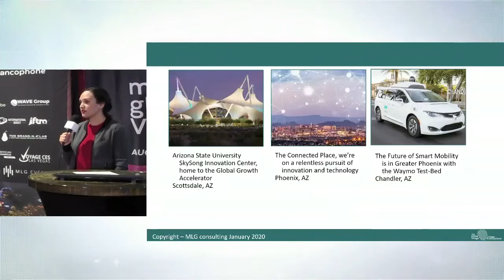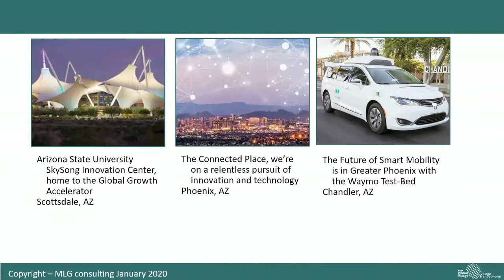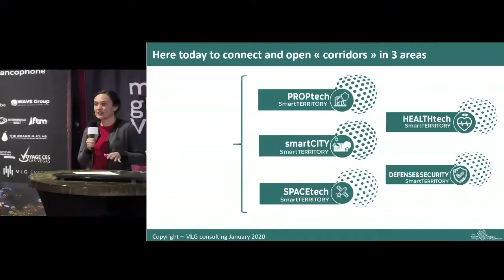Démo J2 S4 03 00